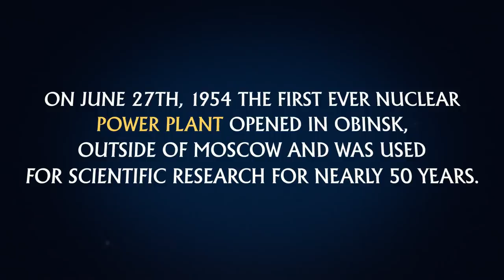Combat Spotlight: Soviet Power Plant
On June 27th, 1954 the first ever nuclear power plant opened in Obnisk, outside of Moscow and was used for scientific research for nearly 50 years.

Boost your town's economic production and train tactics and Airstrip troops faster with the Soviet Power Plant!